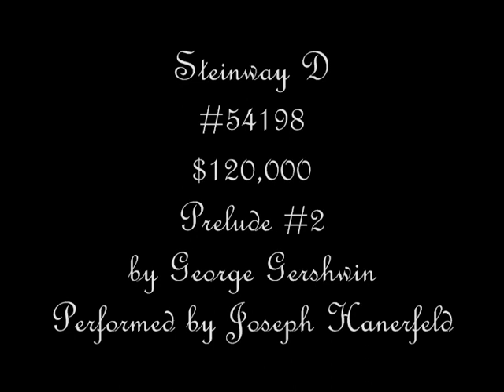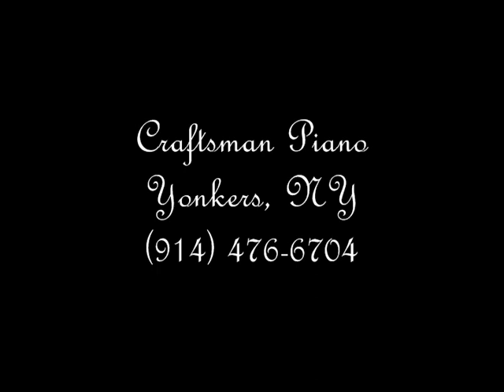1886 Rosewood Steinway D Concert Grand Piano in Craftsman Piano Showroom, Yonkers, NY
Call to view this gorgeous Rosewood Steinway D Concert Grand Piano and more pianos in the showroom of Craftsman Piano Sales and Restoration Company, Yonkers, NY.